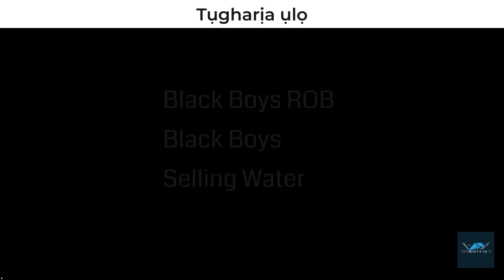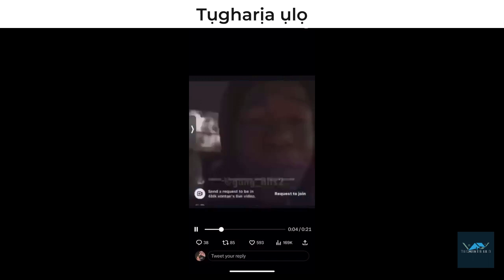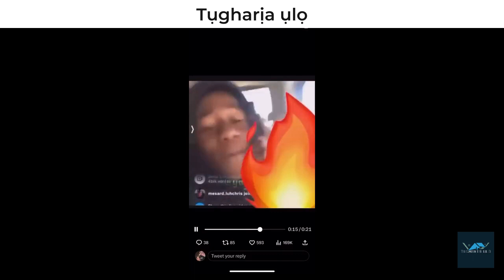Black Boys ROB Black Boys Selling Water | Wait For The Full Story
Black Boys ROB Black Boys Selling Water